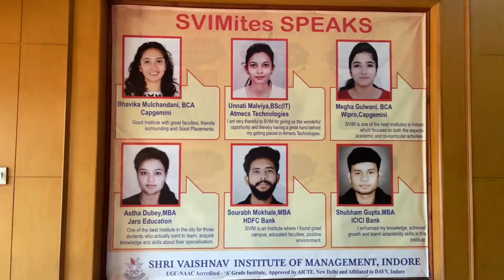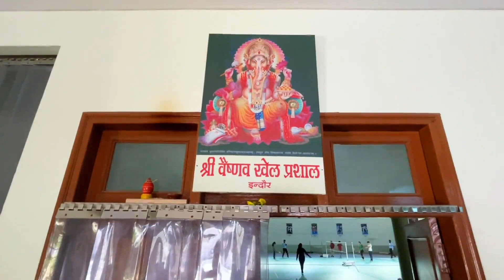SVIM, Indore College Tour